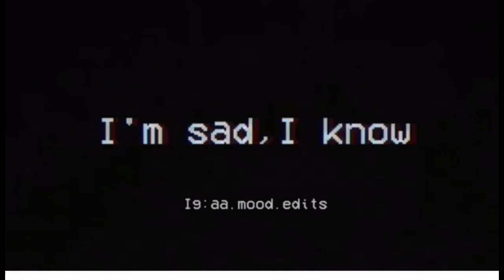Elijah the Boy tribute to junior and Xxxtentacion